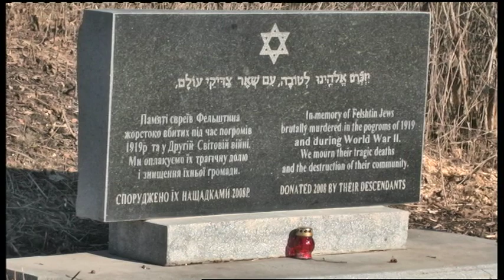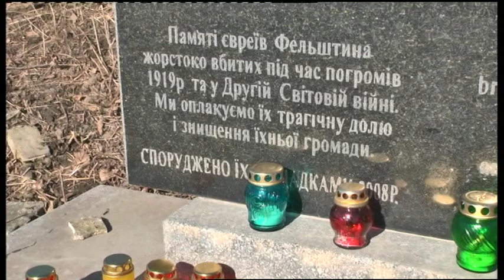18.02.2019. Новини. 17:00